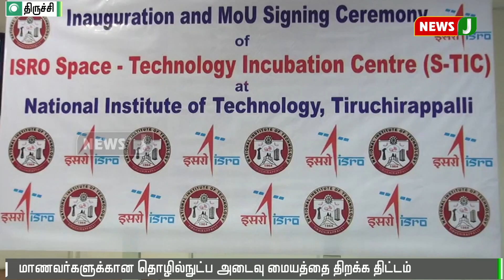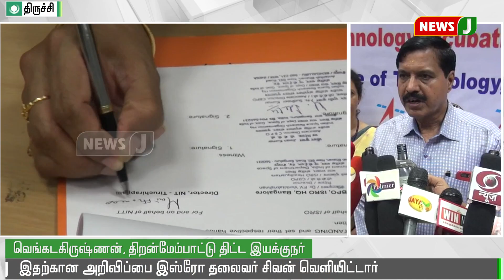மாணவர்களுக்கான தொழில்நுட்ப அடைவு மையத்தை திறக்க திட்டம்